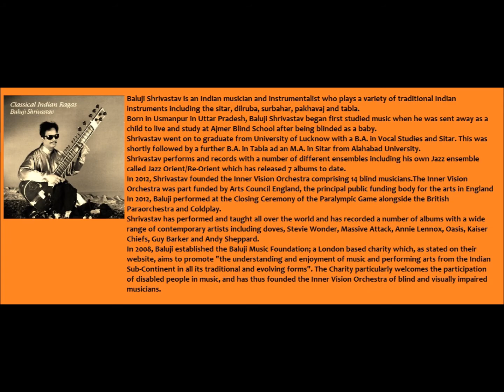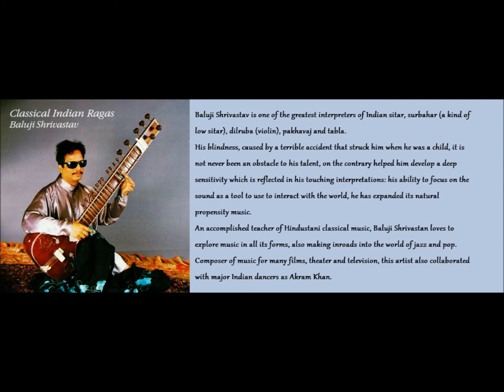BALUJI SHRIVASTAV -- CD CLASSICAL INDIAN RAGAS